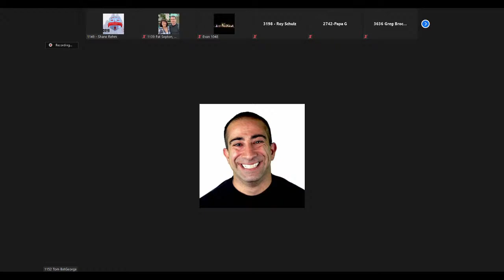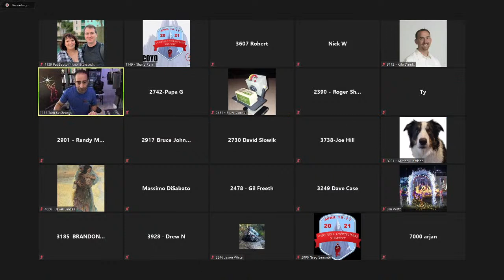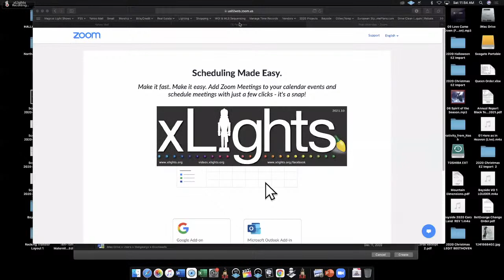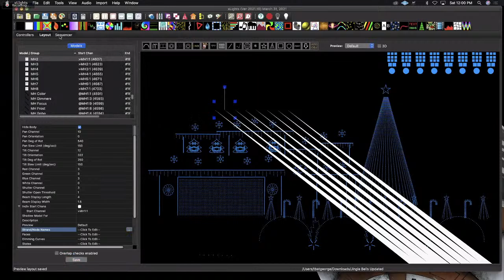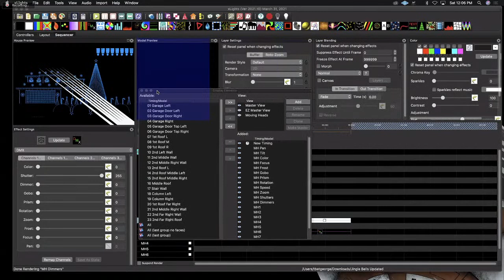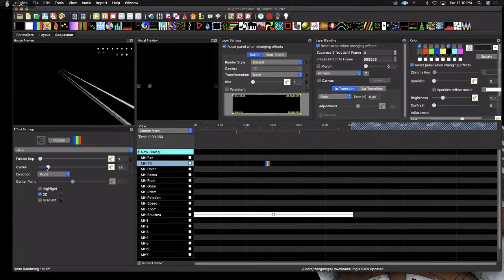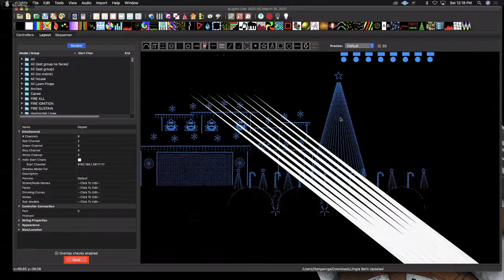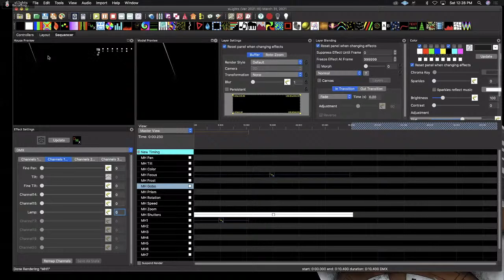VCS 2021 - Moving Heads: Setup and Sequencing